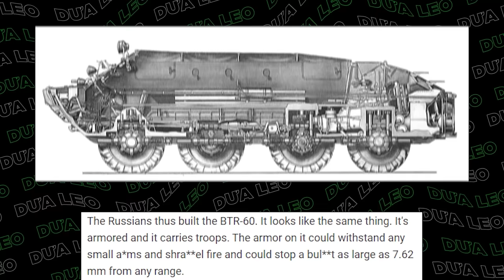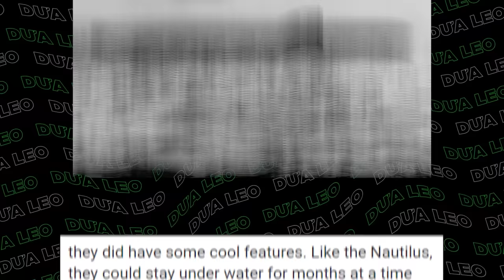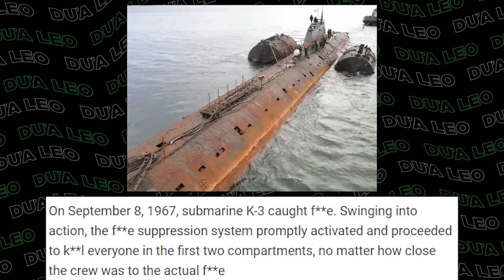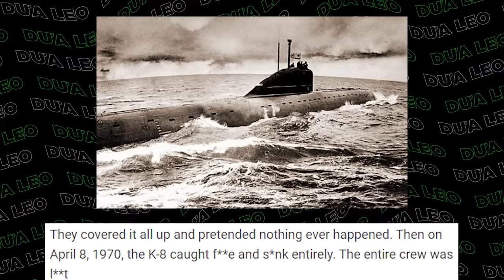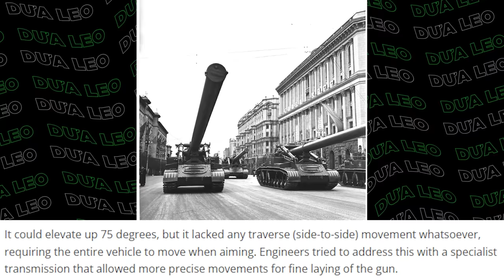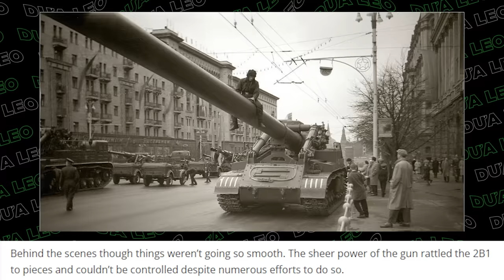Liên Xô Copy Công Nghệ Mỹ ra đc con khỉ gì? [DLDBTT]